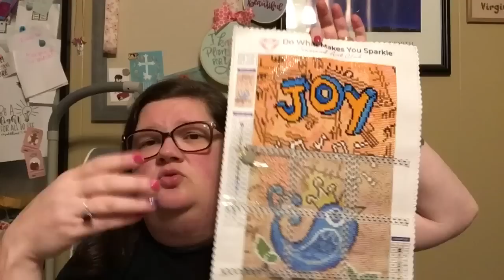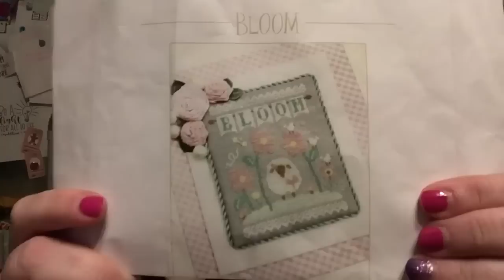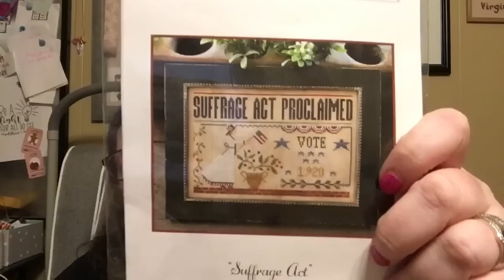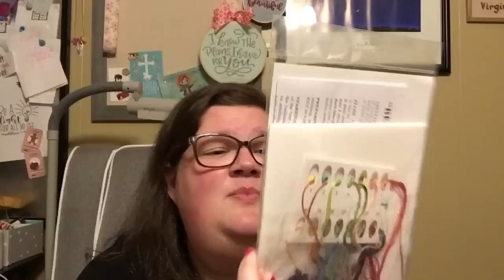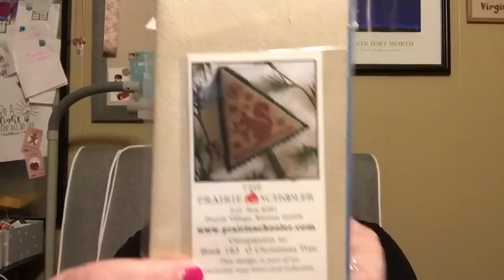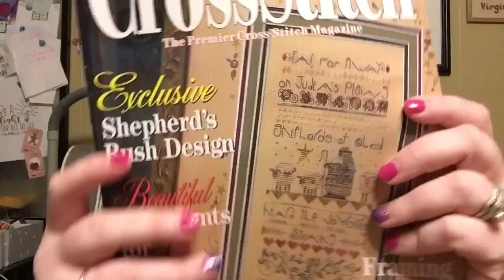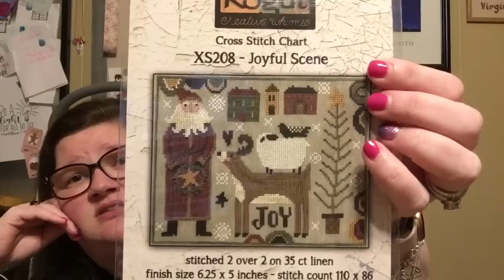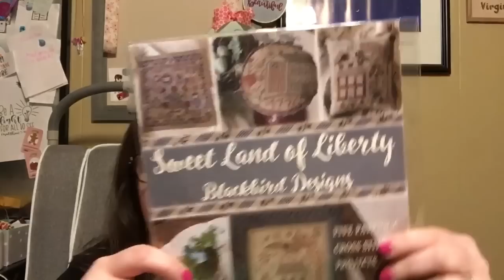Flosstube #55 There is Stitching and an awful lot of Stash Acquiring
Hello My Flosstube Friends! This week I share my WIPs, Plans, Stash Acquisitions, and more! See y'all next week!

Semi Sane Stitchers *Currently not accepting new members.

{Flosstubers I Watch and Mentioned this Episode...there are lots more!}

{Finishes/FFO}
None

{New Starts}
None

{WIPs}
Joy Bird Diamond Painting by Diamond Art Club

Love Builds a Happy Home by Tiny Modernist
28 count Antique White Monaco
Called for DMC
Stars Hollow Stitchery Project Bag

Bloom by Cherry Hill Stitchery
25 count lugana in Granite from BeStitchMe
Color Conversion by Me
Bee Crafty Bags (Facebook) Project bag

Spring Dance by Modern Folk Embroidery
18 count Mummy from BeStitchMe Fabrics
Silks4U Silk in PR052
GaRon Tottenbags

18 count mystery by Mystic Fabrics
Called for Flosses
Diddly Daddle Designs Project Bag

Called for DMC
Project Bag by me

Suffrage Act by Little House Needleworks
18 count mystery aida by Mystic Fabrics
Called for Classic Colorworks
Love You More Studio Co. Project Pouch

Pray by Teresa Kogut
28 count Ash Rose Lugana
Called for DMC

June: WIP Wheel Spinning
July: Jolly WIPuly (working through my Holiday WIPs!)

{Kitted}
Project Quarantine by Brenda Gervais
36 count Scout linen by Seraphim Fabrics

{Stitchy Kindness}
Thank you so much for showing me so much love for my One Year Flosstube Anniversary!
Beautiful Joy Project Bags by Mandy
Be Joyful Chart from Cathy
{Joyfilled Stashie Stash}
Stash Unload Group Goodies
Mystic Fabrics FOTM “Diversity” 18 count aida
123 Stitch Order
Teresa Kogut Joyful Scene Chart and Digital Chart benefiting a brick and mortar store
Fat Quarter Shop Order
Colour & Cotton Fabric of the Month Order
Threads Entwined Order
Oksana Fabrics from Stash Unloading-Cross Stitch Only (link above in Groups)